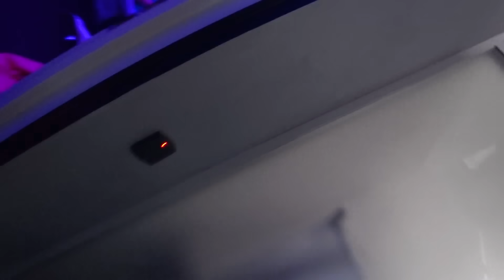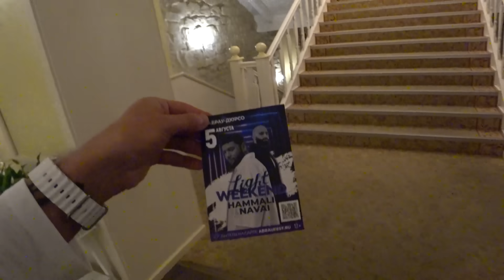VLOG:Клип за день BACKSTAGE | Навестил бабулю | Концерт в Абрау-Дюрсо и Сочи | Просто Лера и Хэнси